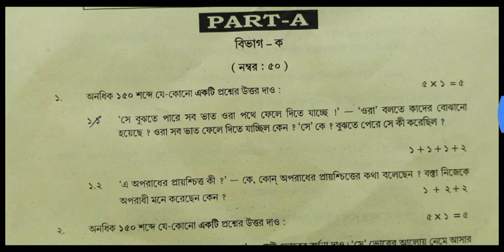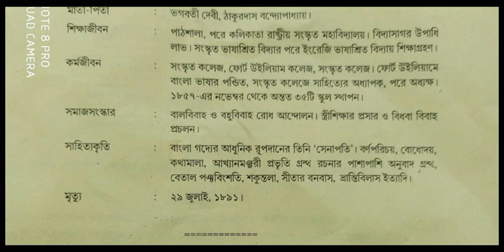WEST BENGAL HS BENGALI QUESTION PAPER 2020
This Channel Discuss All Exam Question Paper & Answer Shit.
All Competitive Exam Suggestion & Live English, Math & Gi Class Discuss This Channel.